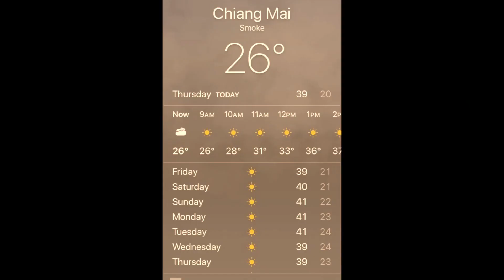Global Weather / 5.0 Earthquake Algeria / Thailand Heat Wave & Fires / March 26, 2020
March 26 2020
(Correction from Audio in video...Forest fires are in Thailand, NOT China) I apologize for mistake.
Global Weather Forecast & Earthquake Update
- Morning D.E.W.